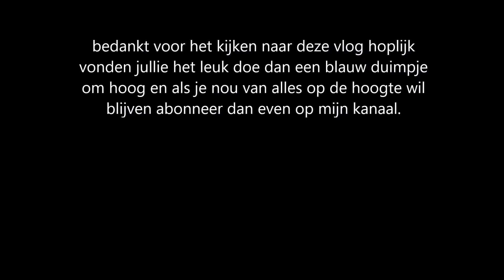vlog 38 eindelijk 14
in deze vlog  viert Shan zijn verjaardag eigenlijk is deze vlog het zelfde als allen anderen verjaardagen die tot nu toe gevlogt zijn

als nog hopelijk vinden jullie hem toch leuk doe dan een blauw duimpje om hoog en wil je nou van alles op de hoogte blijven abonneer dan op mijn kanaal. en hopelijk tot de volgende video of vlog.